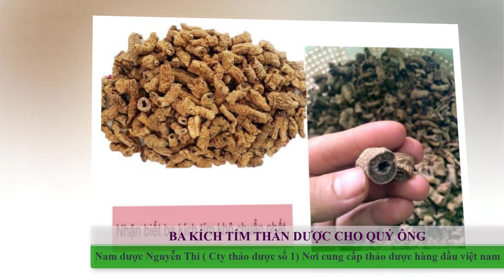Ba kích tím thần dược cho quý ông giúp chữa bệnh chưa tới chợ hết tiền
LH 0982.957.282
Giới thiệu rượu ba kích tím

Ba kích là một vị thuốc nam quý, được sử dụng từ lâu trong dân gian: Có tác dụng tráng dương, bổ thận, kiện gân cốt, rất tốt cho các đấng mày râu.
Các kết quả nghiên cứu gần đây cũng cho thấy, các hoạt chất từ củ Ba kích có tác dụng tăng cường chức năng sinh lý cho Nam giới.
Đặc biệt trong ba kích, các nhà khoa học cũng tìm thấy nhiều nguyên tố vi lượng rất tốt cho sức khỏe.